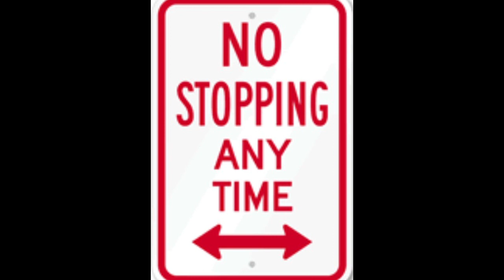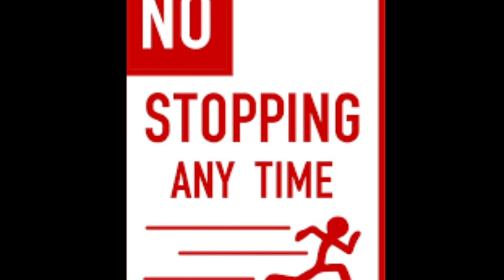No STOPPING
Can't stop, won't stop.. To all my people, aint no stopping us now.